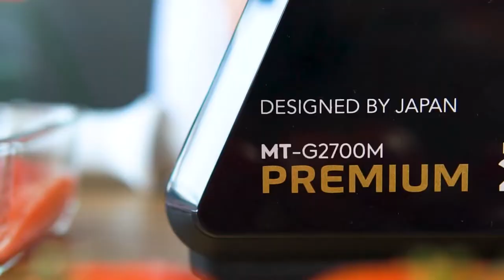MUSULLU ET KIYMA MAKİNESİ 2700W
Dayanıklı Tasarım
Paslanmaz çelik bıçakları sayesinde  Musullu Et Kıyma Makinesi ile daha uzun ömürlü bir kullanım yapabilirsiniz. Aynı zamanda 12 numaralı bıçağı ile kasaplardaki ölçüde kıyma hazırlayabilirsiniz.

Ev Yapımı Lezzetler
Musullu MT-G2700M Et Kıyma Makinesi kıyma hazırlamakla birlikte sosis ve sucuk hazırlama aparatı sayesinde ev yapımı şarküteri lezzetlerini hazırlayabilmenizi sağlar. Bu sayede daha sağlıklı yiyecekler tükettiğinizden her zaman emin olabilirsiniz.

Yüksek Kapasiteli Çalışma
Musullu MT-G2700M Et Kıyma Makinesi ile tek seferde oldukça fazla miktarda etten kıyma yapabilirsiniz. Bu sayede kalabalık bir aileniz varsa sizin için idealdir ve daha az yorulmanızı sağlar.

Salça Hazırlamaya Yardım Eder
Musullu MT-G2700M Et Kıyma Makinesi ev yapımı salça hazırlarken size oldukça yardımcı olur. Bu sayede tek bir ürünle mutfağınızda birden fazla ihtiyacınıza karşılık vererek kullanışlı bir seçenek haline gelir.

Konforlu Kullanım
2700 W motor gücü sayesinde etkili bir performansla çalışırken bir yandan da açma, kapama ve geri alma tuşları ile daha rahat bir kullanım imkanı verir. Bu sayede daha pratik bir kullanım yapabilir ve işlerinizi daha kısa sürede bitirebilirsiniz.

Garanti Ömrü
2 yıllık garanti süresi sayesinde Musullu MT-G2700M Et Kıyma Makinesi daha uzun ömürlü kullanım imkanı verir. Bu sayede kullanım esnasında meydana gelen arızalar karşısında endişelenmenize gerek kalmaz.